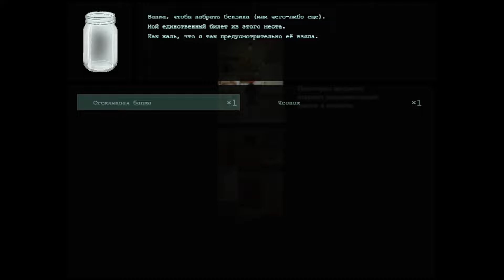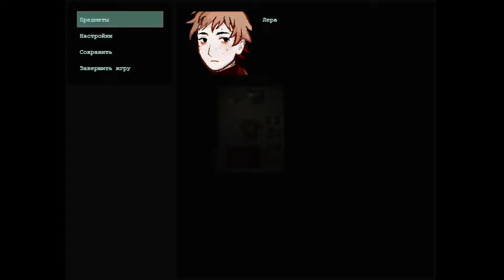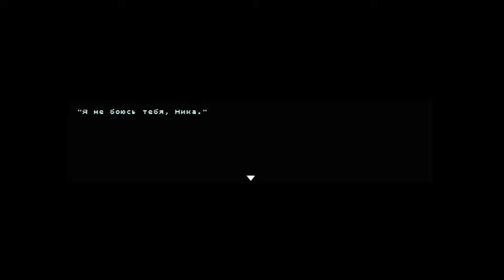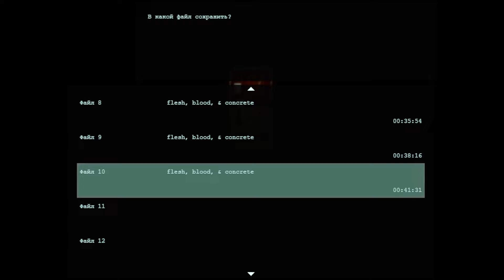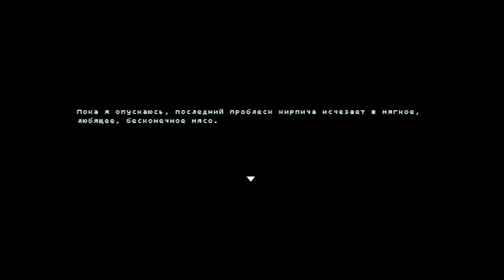Советская жуть - Flesh, Blood & Concrete ПОЛНОЕ ПРОХОЖДЕНИЕ (ВСЕ КОНЦОВКИ) | ritsu ☽